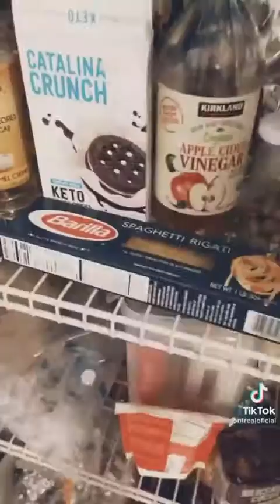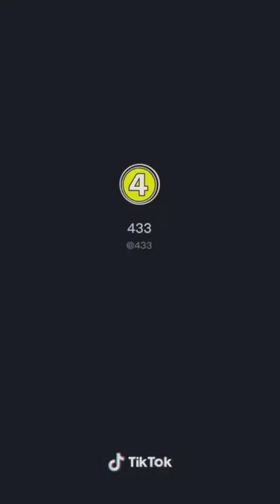Expectation vs Reality